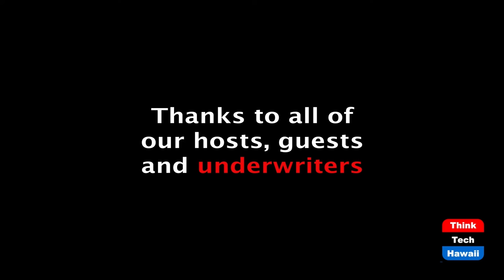Biden's American Families Plan, $1.8T (What Now America)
Biden's American Family Plan is Ambitious.  The host for this episode is Tim Apicella.  The guests for this episode are Jay Fidell, Winston Welch, Cynthia Lee Sinclair and Stephanie Dalton.

Biden's American Families Plan is ambitious and proposed to cost $1.8 Trillion dollars. Add this price tag to the Infrastructure Bill of $2.1 Trillion and you have a pathway to increased taxes for both corporations and those Americans earning over $400k. Guests look at the details of the proposed plan and those taxes needed to pay for it in this week's discussion.